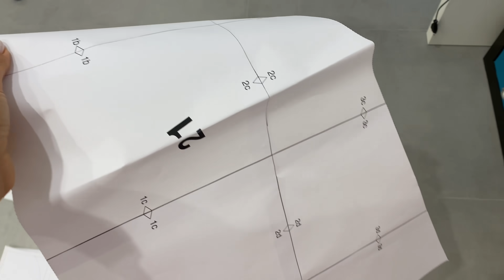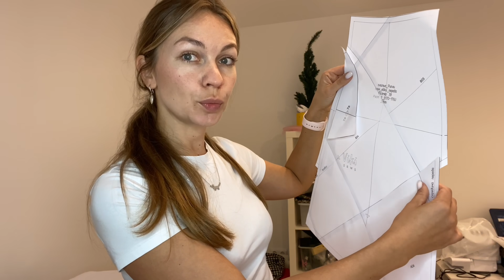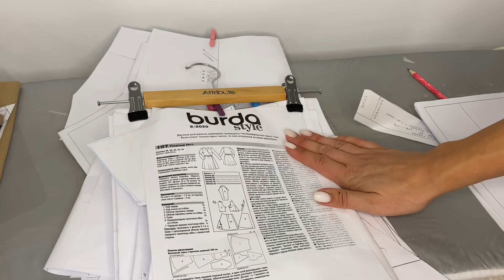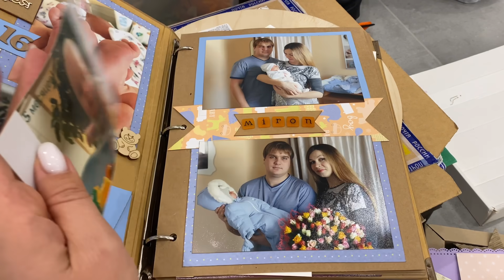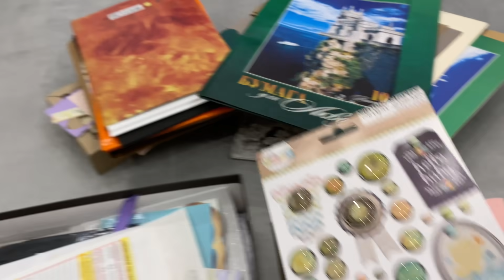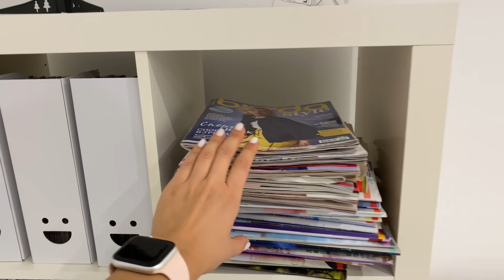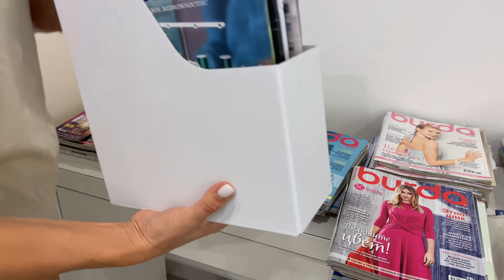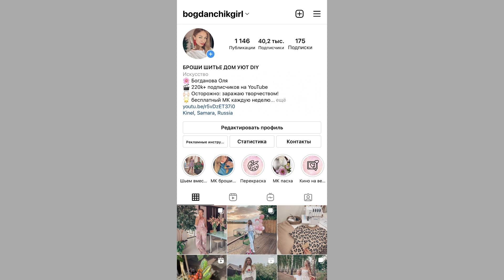Обустройство швейной мастерской | организация пространства | до/после